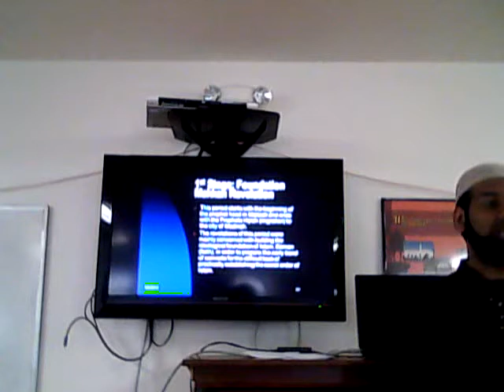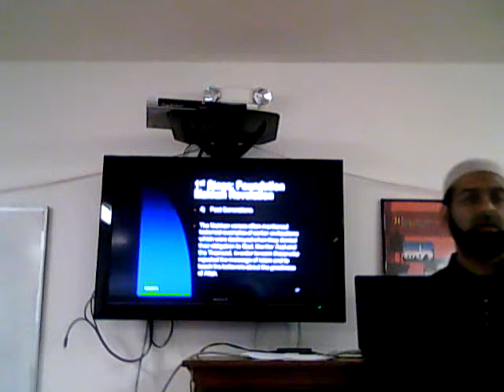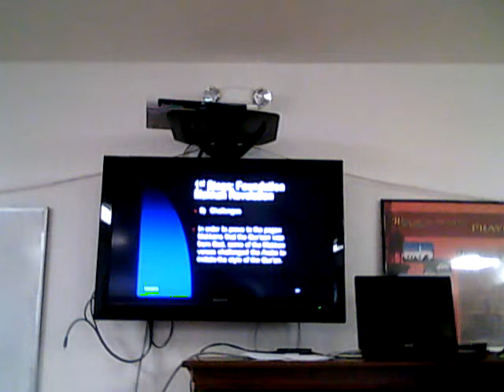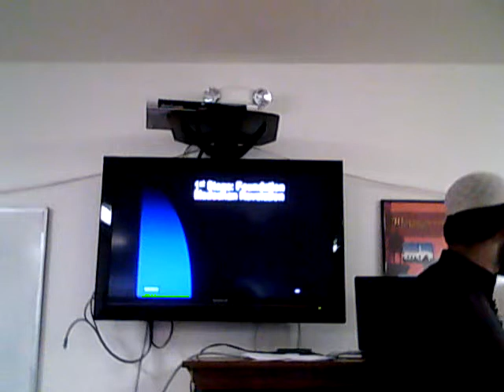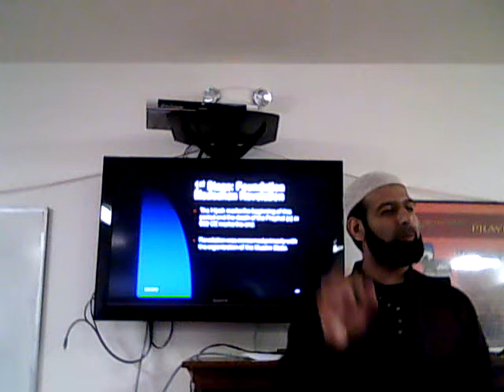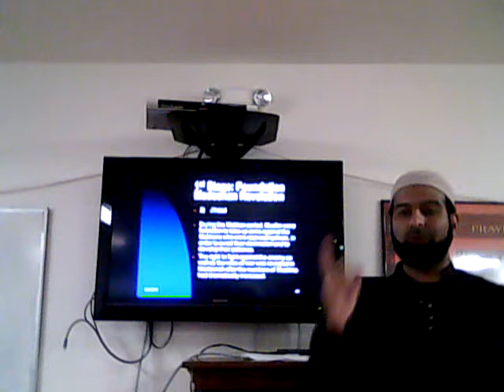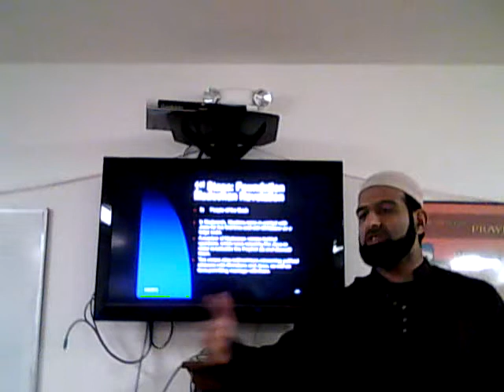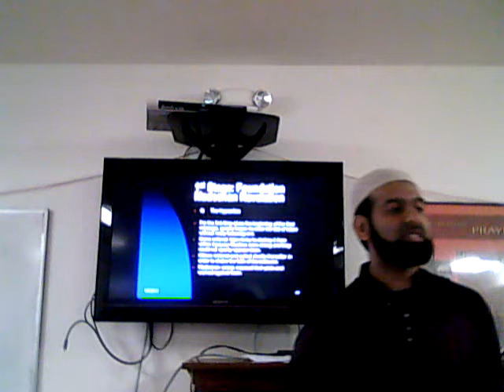Evolution of Fiqh: Part 4 [1/6]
This is the 4th class of a series of lectures taught at the Islamic Center of Morgantown. The series focusses on the history of Fiqh, its development, the Madhab phenomenon, the flowering and decline of the various schools of Islamic law as well as the correct methodology when following a particular school of thought.